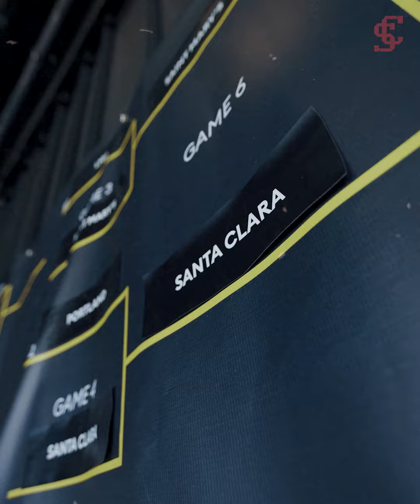2022-23 Baseball vs Saint Mary's WCC Tournament Highlight